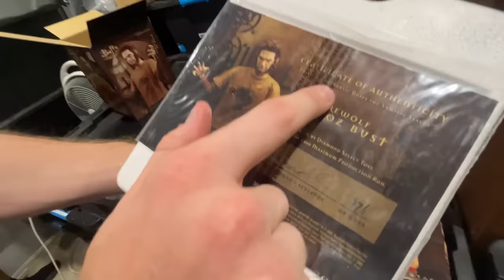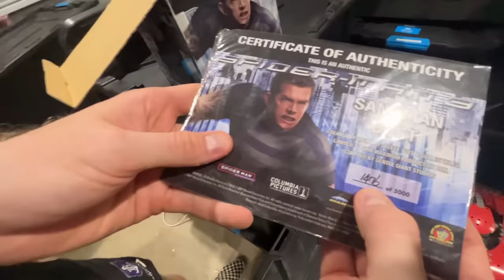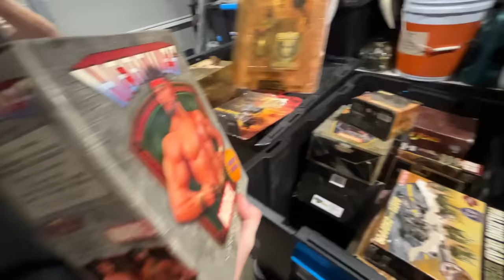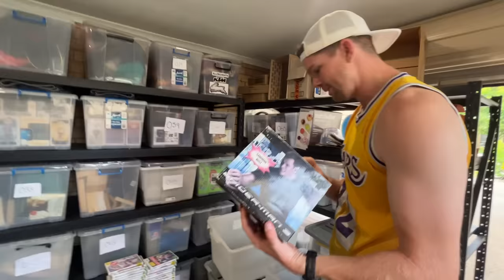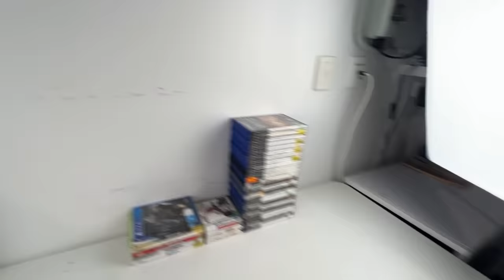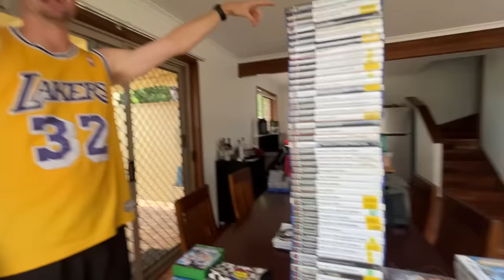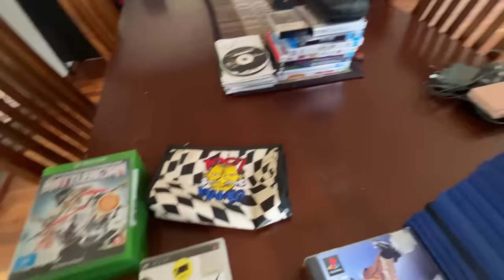I Wasn't Prepared For This Insane Vintage Collection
He told me I'd like what he had but I wasn't prepared for just how good it was!